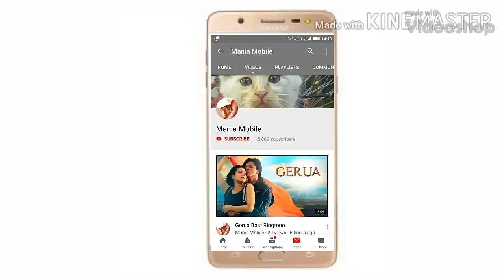Kahan ho Tum Sad Violin Best Ringtone